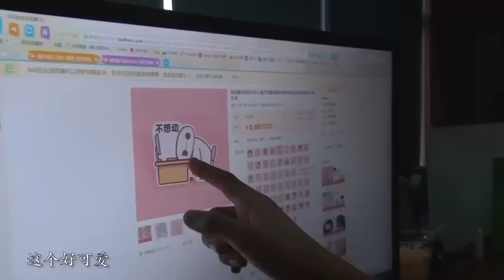【粉絲福利】橘子汽水 張真源/代昊林/陳泗旭 9月月考【原唱:南拳媽媽】